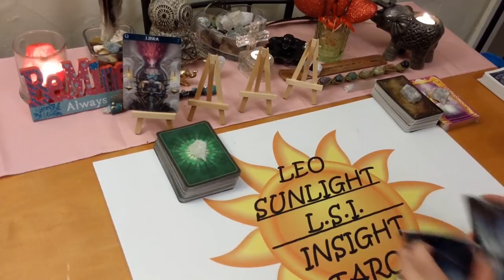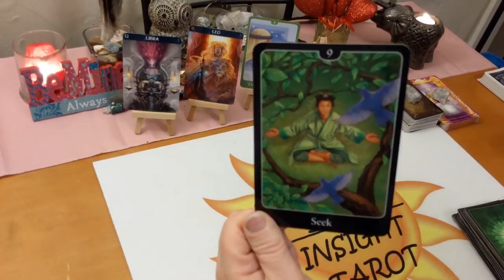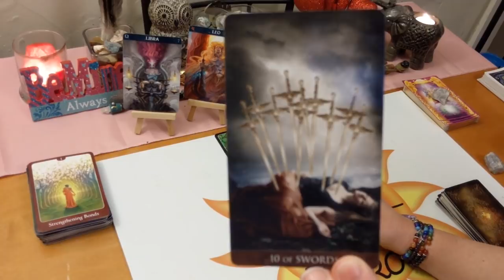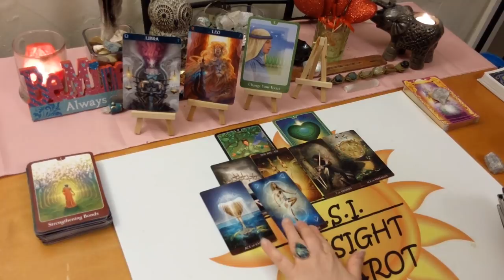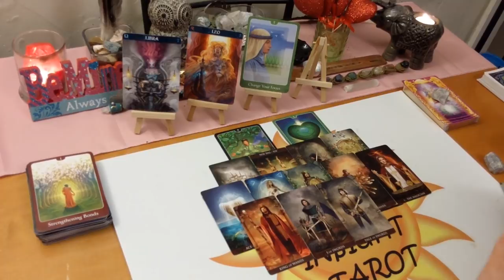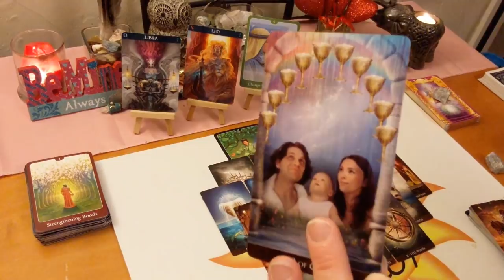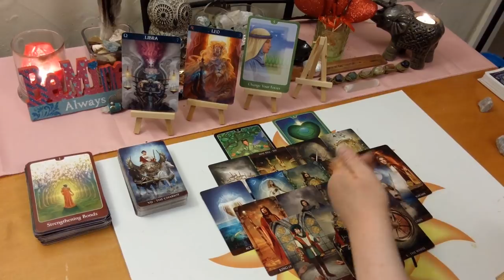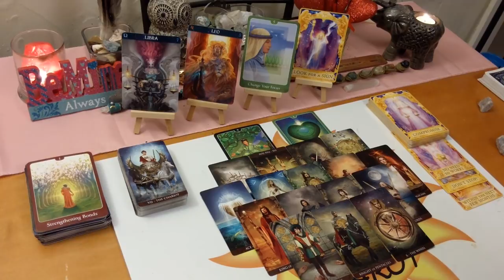Libra Love *Watching You & Waiting for the Right Time* End Feb 2020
♎Libra♎ Love Connection Tarot & Oracle Card Reading for End February 2020. Current energy between you & them A look at your love connection situation. This has to be an actual connection of some kind.

🎴Decks used:
Arcanum Tarot – Renata Lechner